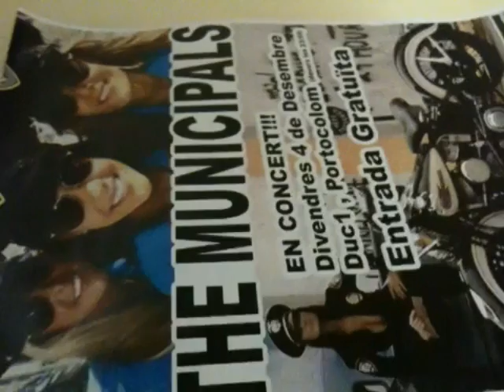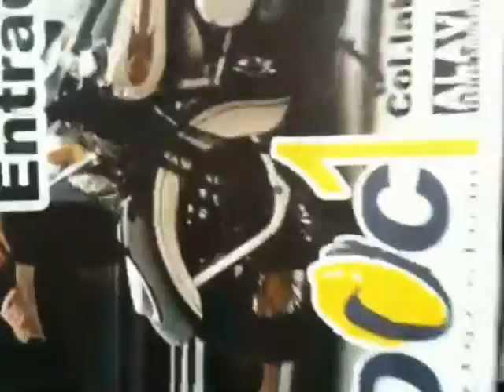The Municipals concert al DUC 1!!!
Spot primer concert de The Municipals al Duc 1 de Portocolom.